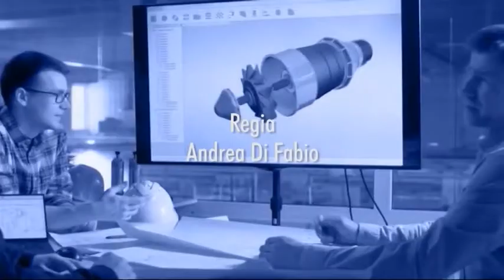EconoMIA - La Moda Sostenibile